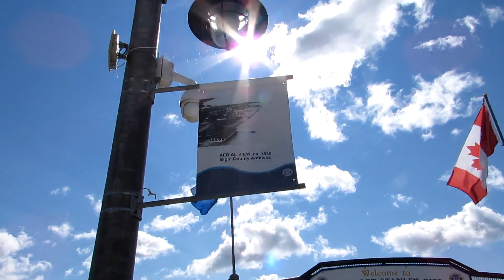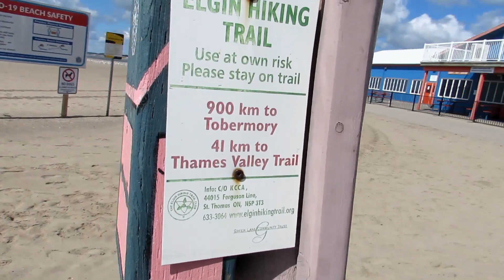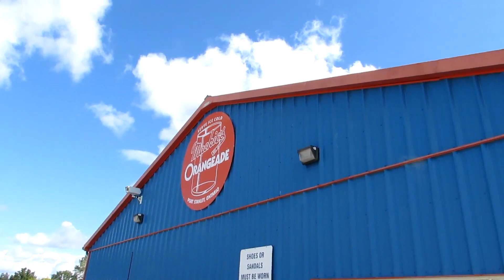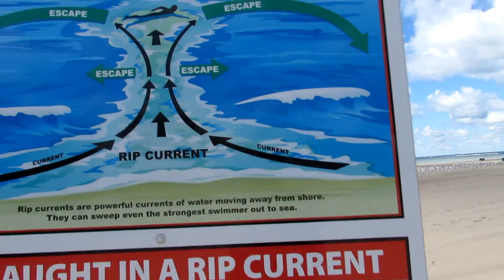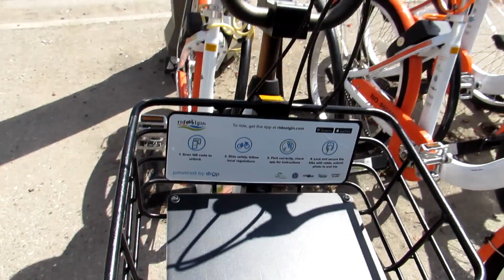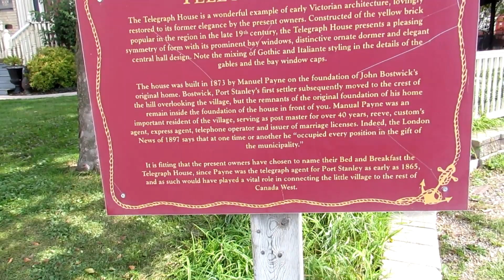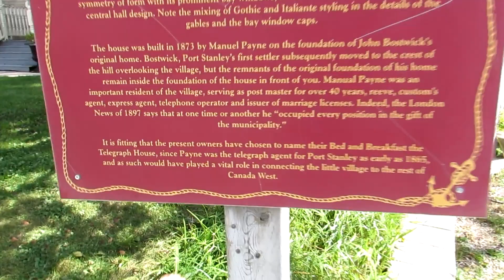Beautiful Port Stanley Ontario, Short walking tour.. Part 1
I couldn't just come to good old Port Stanley and not share some of the beautiful sights that are there to be seen. Join me on this short walking tour.. The first part in a few to come.